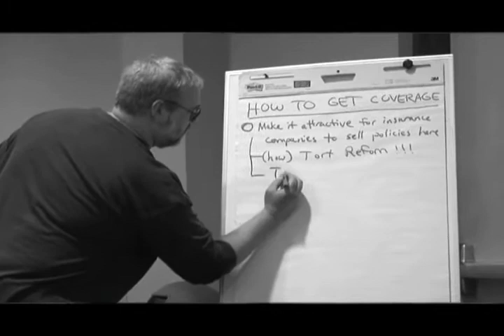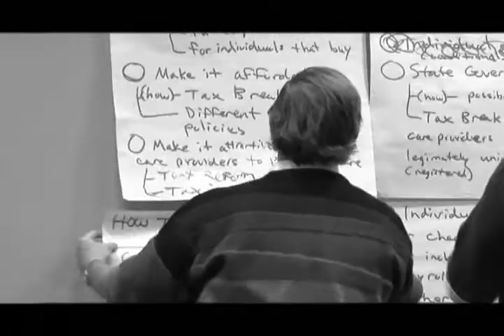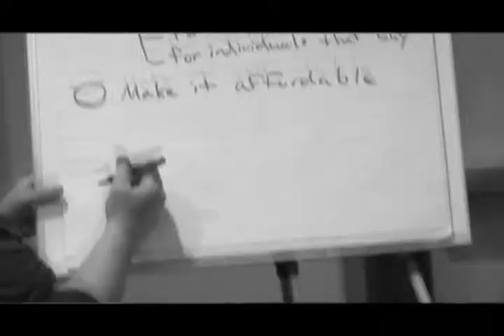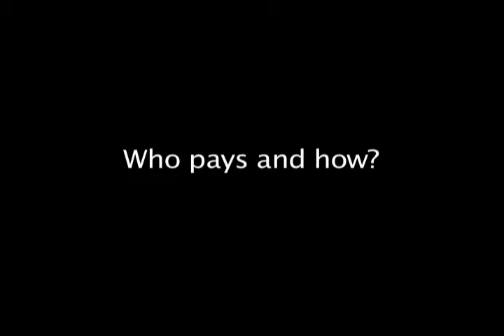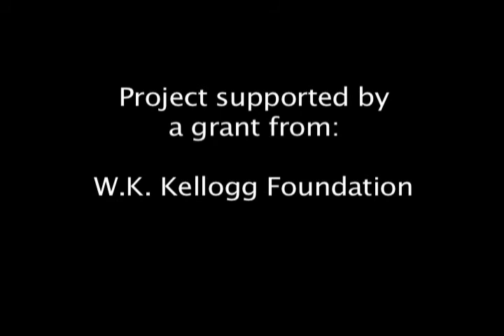Voices For Health Care Mississippi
Choice Dialogues